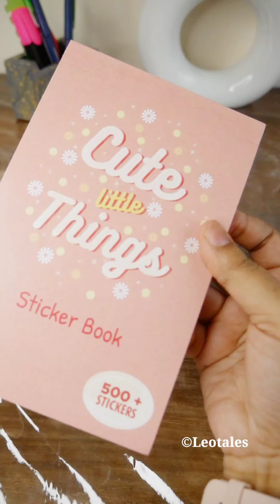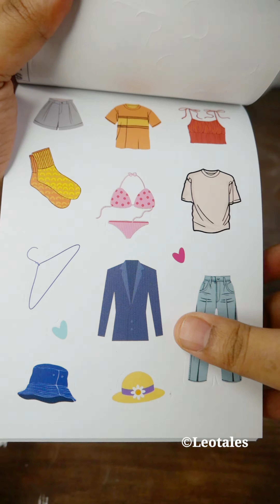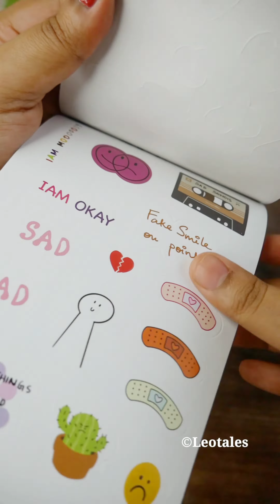500+ stickers! Factor Notes Sticker book 2023 full flip through| Sticker Book @ ₹349